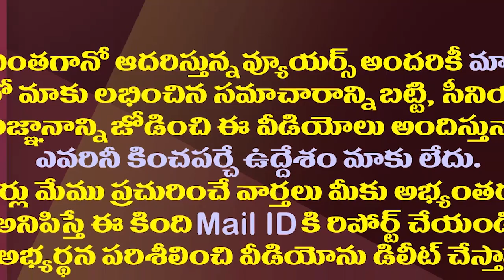పొత్తుల బాబుగారి ఈ ఎత్తులు ఫలిస్తాయా?| Chandrababu's Politics Of Alliances Is Leading To Debate